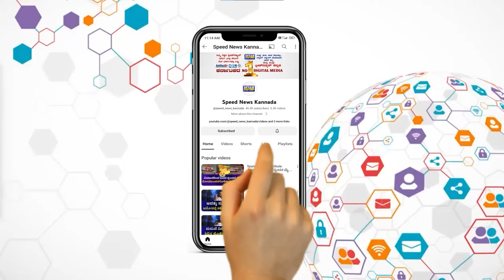Soundarya Jagadish: ಕೋಟಿ ಕೋಟಿ ಒಡೆಯನಿಗೆ ಆತ್ಮಹತ್ಯೆ ಮಾಡಿಕೊಳ್ಳುವಂತದ್ದು ಏನಾಗಿತ್ತು.? | Siraj Walikar | SNK